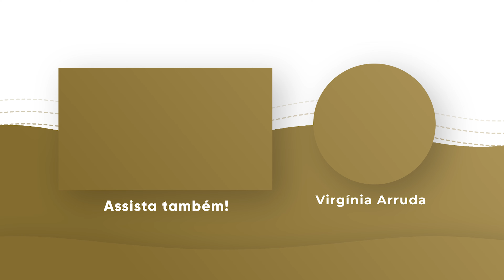ORAÇÃO DA NOITE | 26 FEV 2024